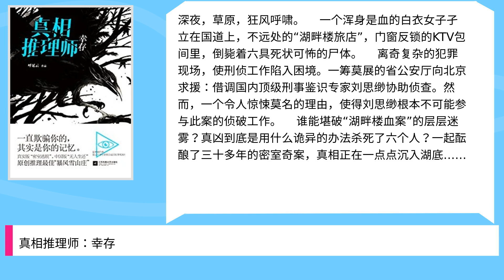真相推理师：幸存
Title: 真相推理师：幸存,

 Author : ,